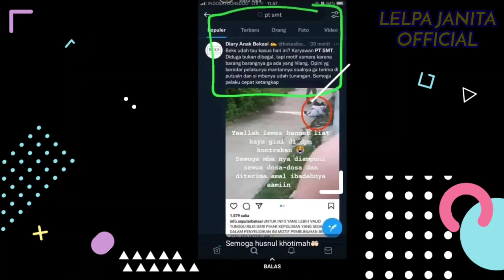INI DIA‼️PROFIL ISKA NURROHMAH WANITA YANG DI BUNUH SAAT BERANGKAT KERJA‼️KABAR TERKINI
Profil Biodata Iska Nurrohmah Lengkap IG, Umur, FB, Nama Pacar, Karyawati yang Tewas di Cikarang

Berikut ulasan profil biodata Iska Nurrohmah lengkap IG Instagram , umur, Facebook FB , nama pacar , karyawati yang tewas di Cikarang.
Tanah air sedang banyak kabar duka datang dari banyak penjuru daerah.
Mulai dari bencana alam, meninggalnya influencer, hingga kabar tentang karyawati yang mengalami pembacokan hingga tewas.
Adalah Iska Nurrohmah, seorang karyawati yang tewas di Bekasi.
Tepatnya Iska Nurrohmah tewas di kawasan Cikarang di sebuah gang.
Waktu kejadian Iska Nurrohmah hendak berangkat kerja seorang diri.
Tak disangka ada orang yang diduga sudah mengincarnya untuk melakukan penganiayaan.
Orang tersebut diduga tak sendirian dan membawa senjata tajam.
Mengenal sosok Iska Nurrohmah yang videonya viral juga di TikTok bisa baca ulasan berikut.
Mulai dari tanggal lahir Iska Nurrohmah pada 8 Mei 2000 silam yah.
Artinya bila dihitung umur Iska Nurrohmah sekitar 21 tahun.
Mengenai akun Instagram Iska Nurrohmah IG yaitu iska anderskor kaaka. Lalu FB Iska Nurrohmah adalah Iska Kaaka.
Kemudian nama pacar Iska Nurrohmah adalah Ardiansyah Candra Febriawan.
Berikut profil biodata Iska Nurrohmah:
Nama lengkap Iska Nurrohmah.
Tanggal lahir 8 Mei 2000.
Umur 21 tahun.
Asal Kebumen, Jawa Tengah.
Nama pacar Ardiansyah Candra Febriawan,
Agama Islam.
instagram iska kaaka
facebook iska kaaka
Itulah profil biodata Iska Nurrohmah lengkap dengan IG Instagram , umur, Facebook FB , nama pacar , karyawati yang tewas di Cikarang.